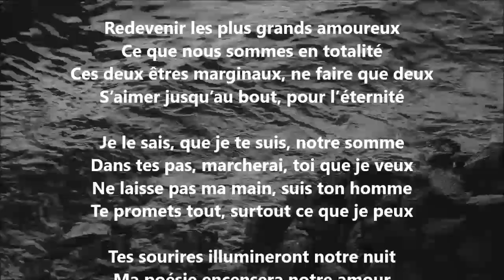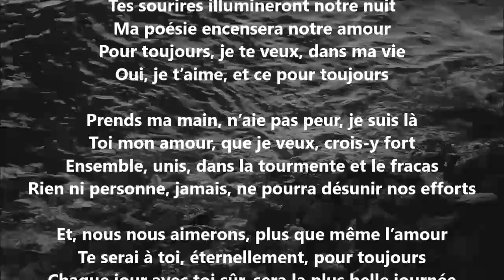Je te veux - Yvon Jean